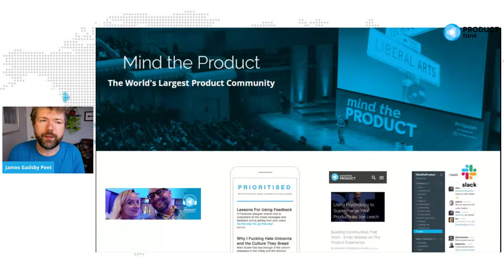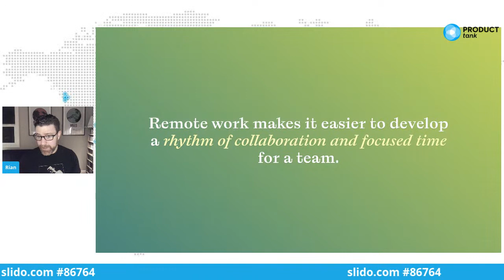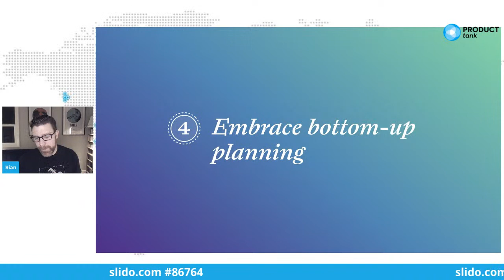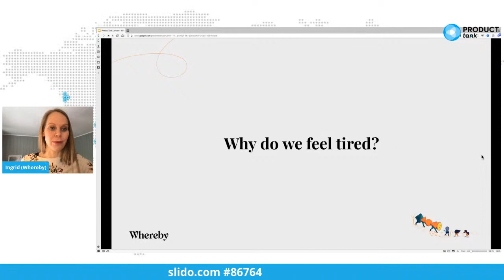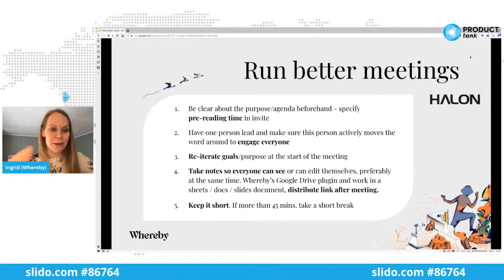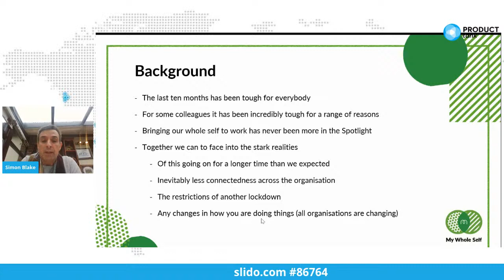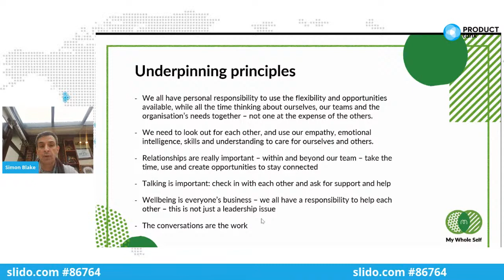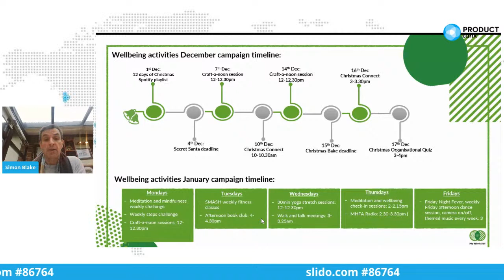Product management in a remote-working world - Product Tank January